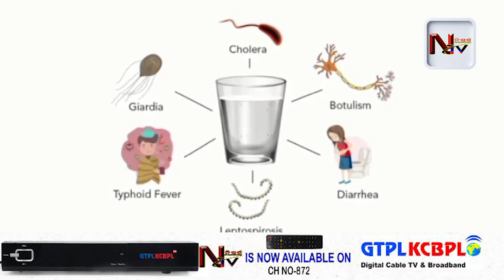PRIME BULLETIN 04 OCTOBER 2024